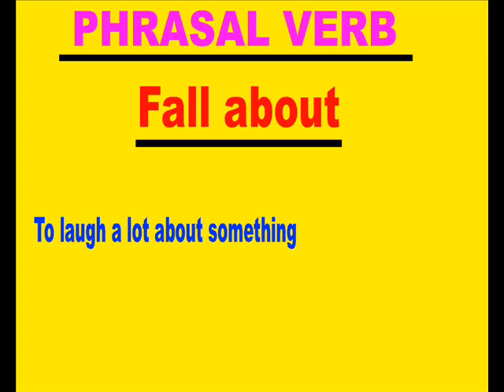Spoken English Through Telugu - Cell -70 75 79 37 19